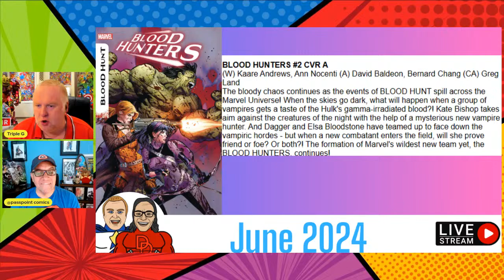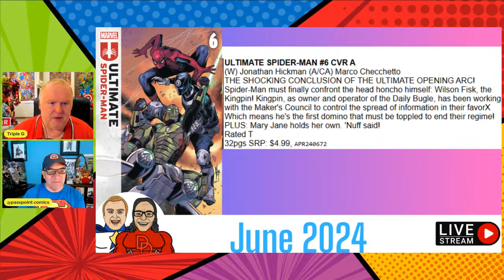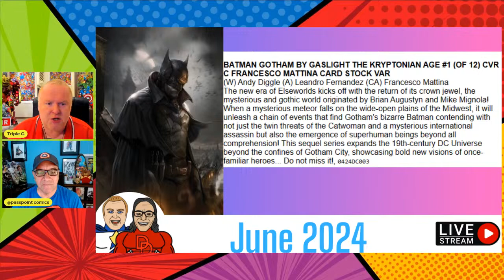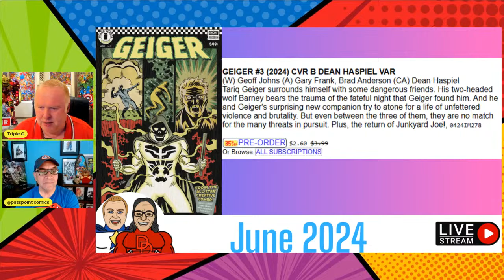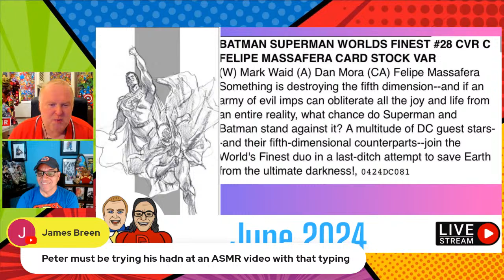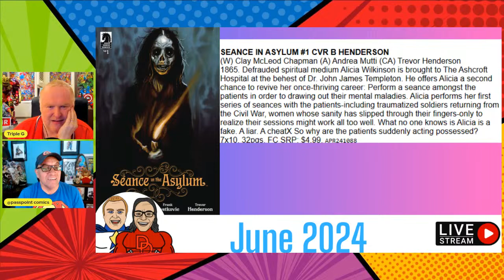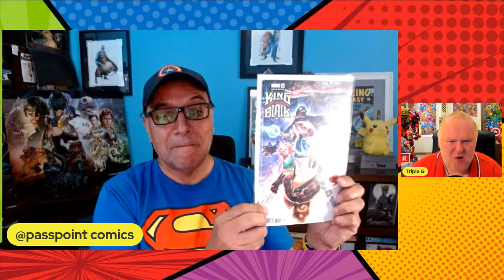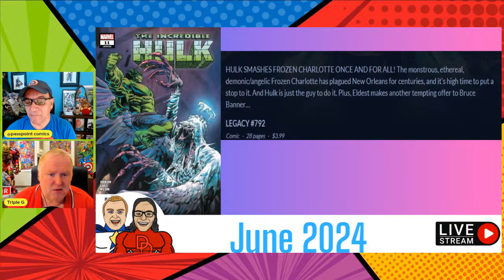JUNES MUST READ COMICS!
Join us as we take a look at some of the best comic books due to be released in JUNE 2024!